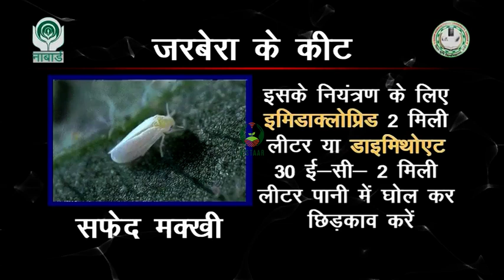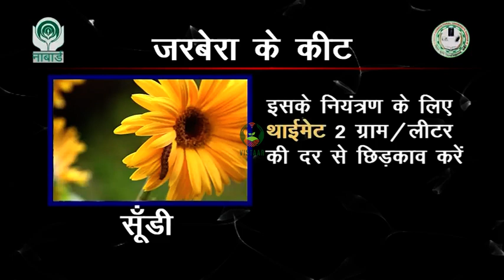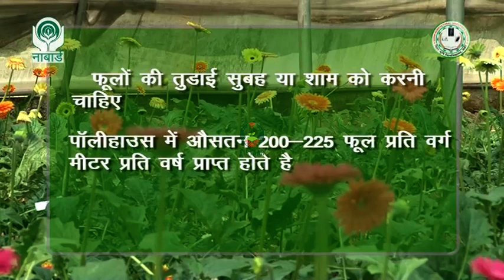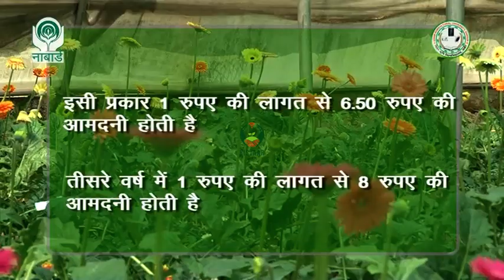जरबेरा - कीट एवं रोग